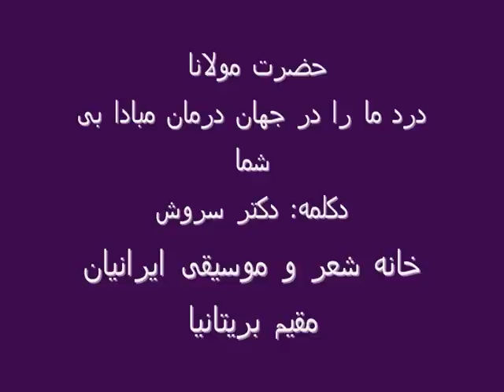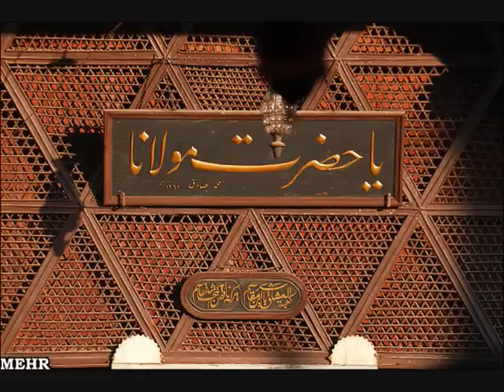MowlanaRumi مولانا: درد ما را در جهان درمان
درد ما را در جهان درمان مبادا بیشما
مرگ بادا بیشما و جان مبادا بیشما
سینههای عاشقان جز از شما روشن مباد
گلبن جانهای ما خندان مبادا بیشما
بشنو از ایمان که میگوید به آواز بلند
با دو زلف کافرت کایمان مبادا بیشما
عقل سلطان نهان و آسمان چون چتر او
تاج و تخت و چتر این سلطان مبادا بیشما
عشق را دیدم میان عاشقان ساقی شده
جان ما را دیدن ایشان مبادا بیشما
جانهای مرده را ای چون دم عیسی شما
ملک مصر و یوسف کنعان مبادا بیشما
چون به نقد عشق شمس الدین تبریزی خوشم
رخ چو زر کردم بگفتم کان مبادا بیشما